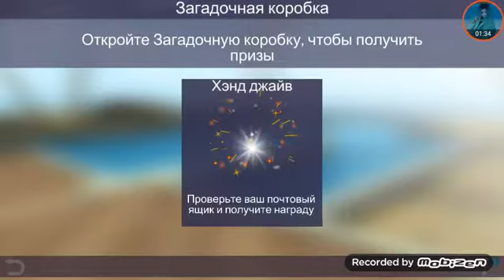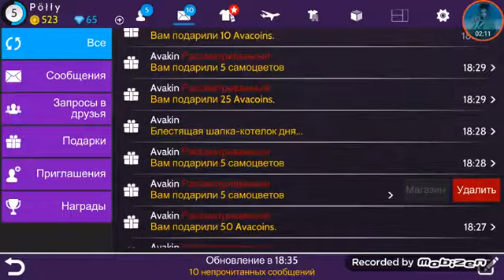I AVAKIN LIFE I ОТКРЫВАЮ МНОГО ЗАГАДАЧНЫХ КОРОБАК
GAZIROVKA